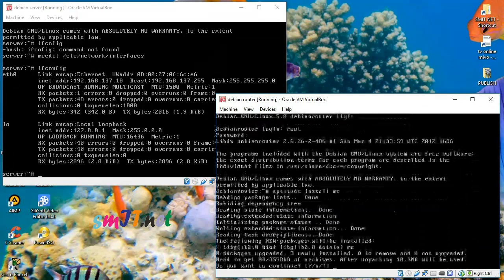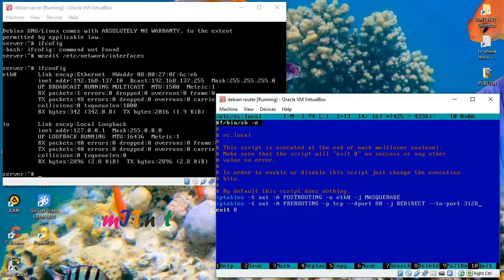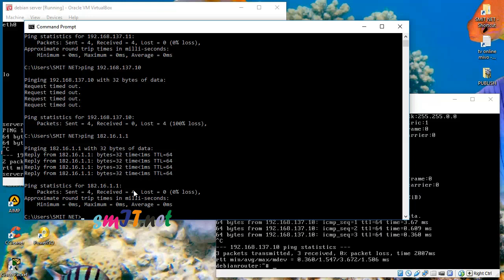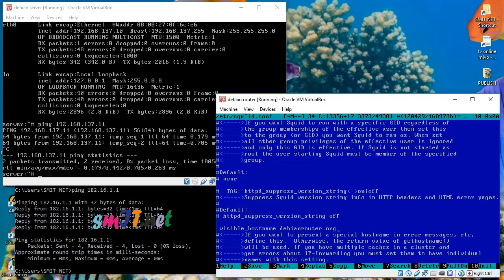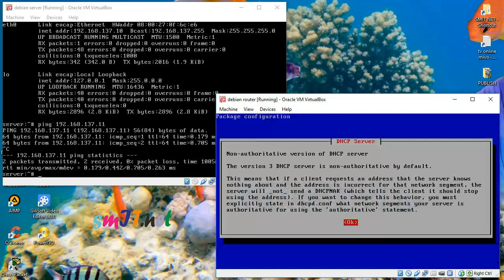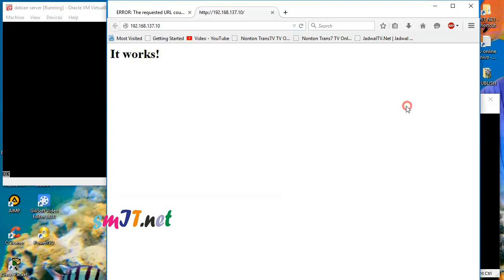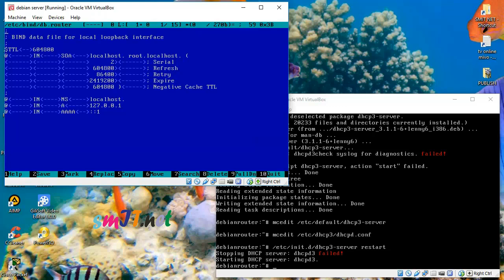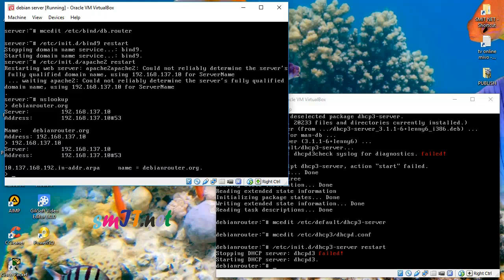TUTORIAL : KONFIGURASI SERVER dan ROUTER [DEBIAN 5]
Konfigursi Server Debian (Routing, Squid Proxy Server dan DHCP) serta  Router Debian (Web Server dan DNS Server) LKS TKJ Networking, Dinas 2017